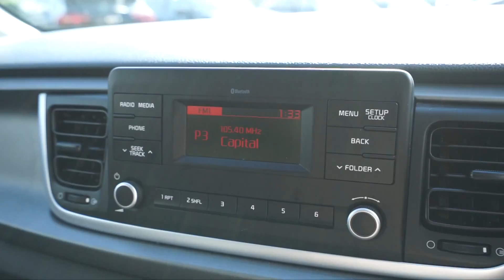Kia Rio1.2 1 ISG 5Dr Manual FG68 LKM